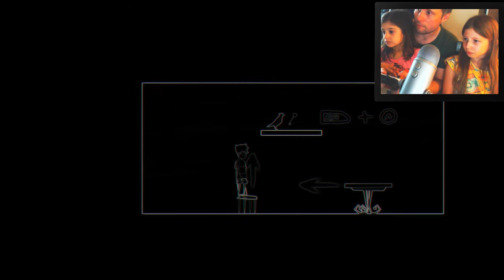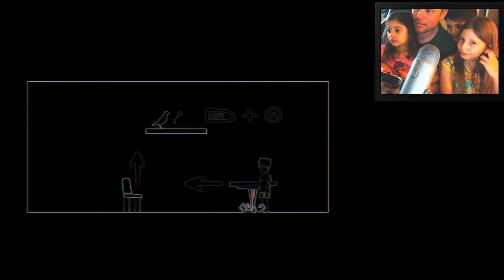JOGO MACABRINHO... Between Me and The Night - Gameplay em Português PT-BR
Vídeo gameplay do jogo Between Me and The Night, disponível legendado em Português PT-BR para XBox One, PS4 e PC.